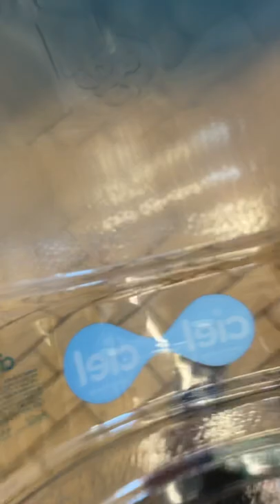Crooked Tijuana Cops Sit Outside of 7-11 with Three Handcuffed Prisoners Inhumanely Crammed In Car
There were three handcuffed prisoners crammed in the rear seat of one of the cars parked outside of a 7-11. When I respectfully approached the corrupt officer (in in the sunglasses by the truck) and informed him that I had a question. Reflecting his apparent education level, all he could reply was, “no.” Then, he walked away.

He refused to call his supervisor.

It appears the fat cop is back at 7-11 where he will park for 45 minutes and use their bathroom (carrying a package of baby wipes inside with him). It probably takes him longer to get dressed than it does to handle his business.

Anyway, the fat cop is the one who assaults handcuffed prisoners.

He and another officer complained — and now, they know i have the right to do so — about my filming them. 😇